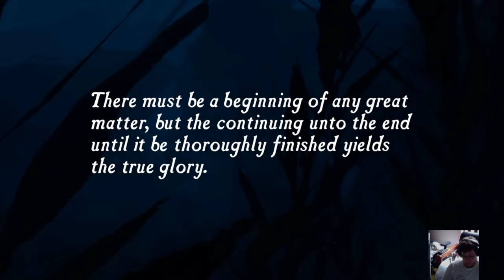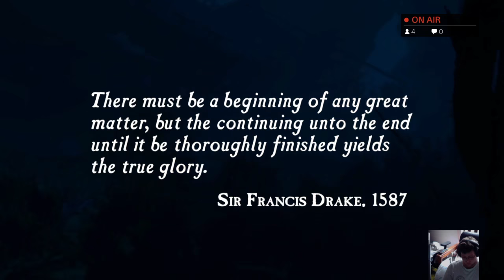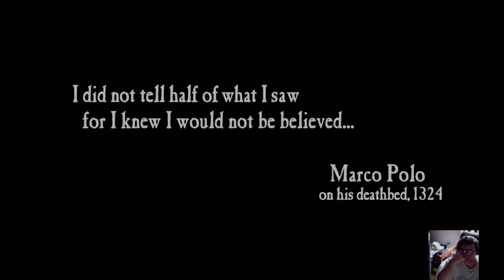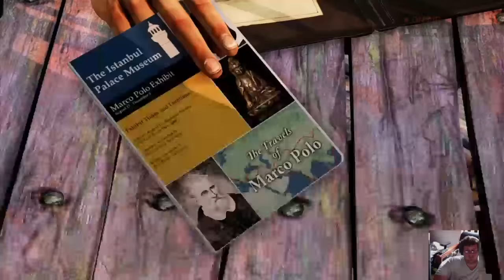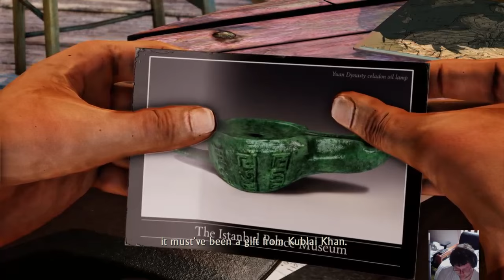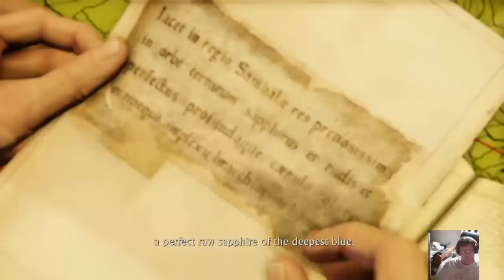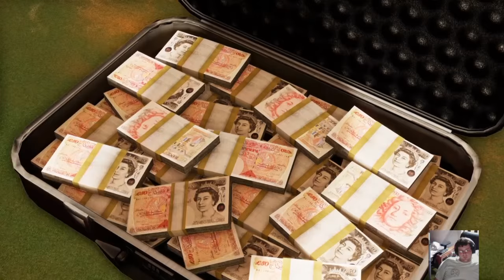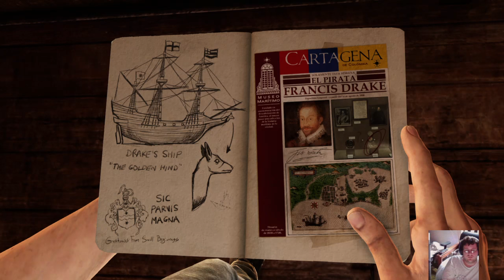Gaming Illustrated Plays Uncharted: The Nathan Drake Collection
Uncharted: The Nathan Drake Collection is coming to PlayStation 4 on Oct. 9. Gaming Illustrated's Ben Sheene livestreamed the game ahead of its release to check it out.

Watch Gaming Illustrated's Let's Play for Uncharted: The Nathan Drake Collection. Take a look at the improved visuals and sounds, and tell us what you think of the upgraded version of the first three Uncharted games.